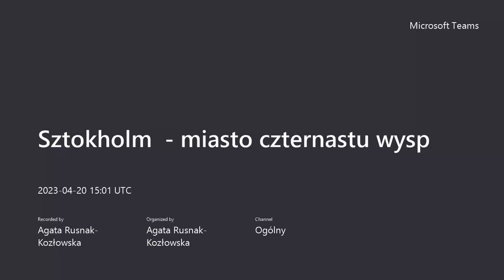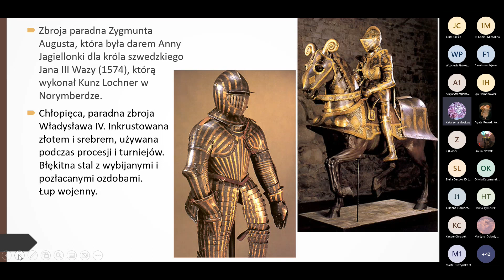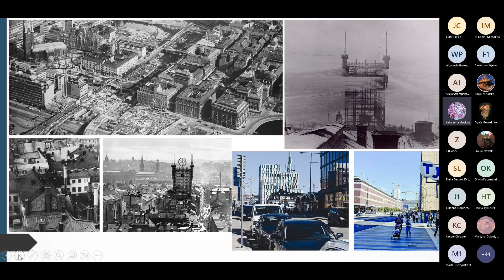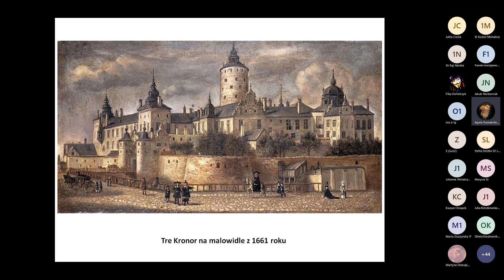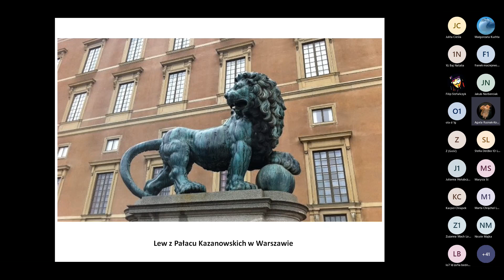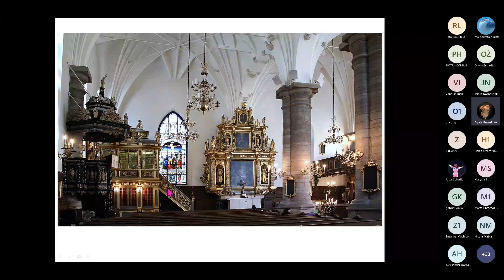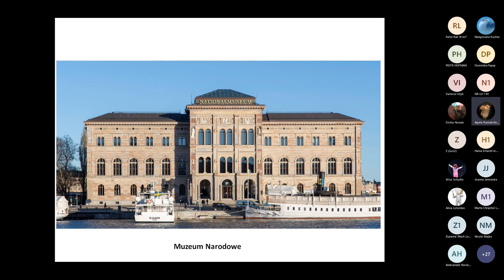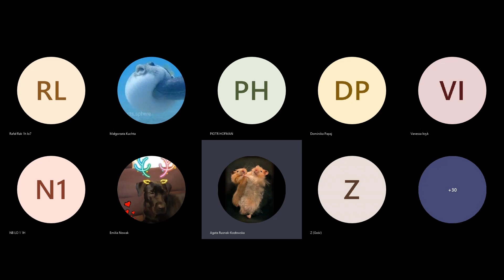Sztokholm miasto czternastu wysp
Tym razem będzie o Sztokholmie, mieście czternastu wysp, w którym to co stare i to co nowe łączy się z miłością do natury tworząc jedyny w swoim rodzaju koktajl wrażeń. Zapraszam do wysłuchania opowieści o tej wyjątkowej nadbałtyckiej metropolii.